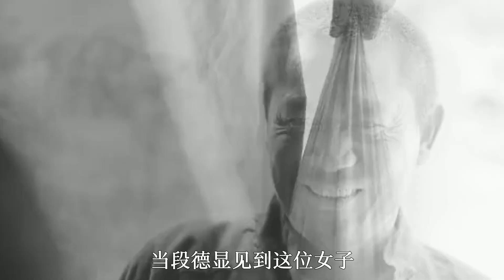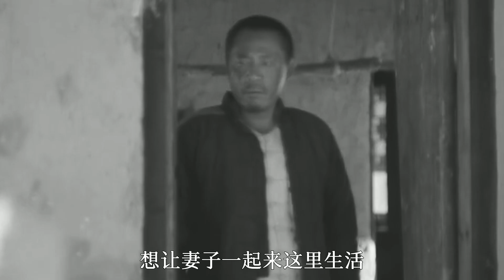1954年，黑龙江一男子妻子被害后，女凶手假扮妻子与其同吃同住【影中纪实】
本频道制作的所有视频都是为了向观众传递有趣的社会时事新闻，绝对符合平台的使用政策。 “老段，跟你说个事儿，你要有心理准备，你的媳妇啊，是假冒的！”
1954年，黑龙江一男子妻子被害后，女凶手假扮妻子与其同吃同住【影中纪实】
「影中纪实」